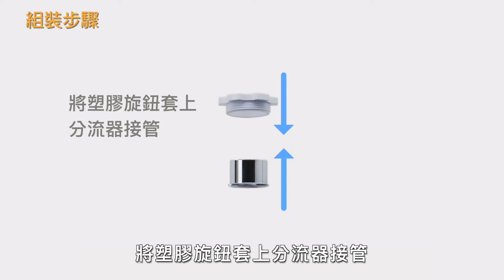eSpring益之源Pro - 分流器安裝方式